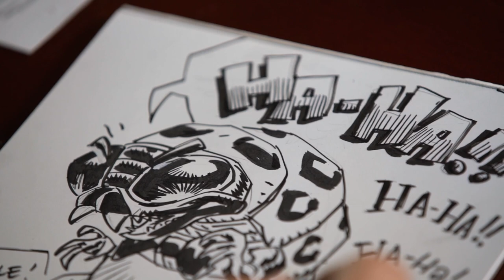CREATING A SUPERHERO FARM FAMILY AT COMIC-CON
Technology like Granular satellite imagery and drones, gives farmers superhero-worthy command over their fields. At Comic-Con, we teamed up with the fans, a renowned comic artist, Dan Panosian, and host, Leo Camacho, to create a superhero farming family.